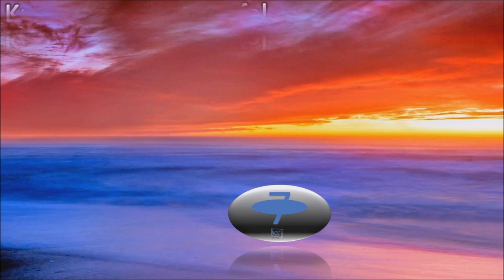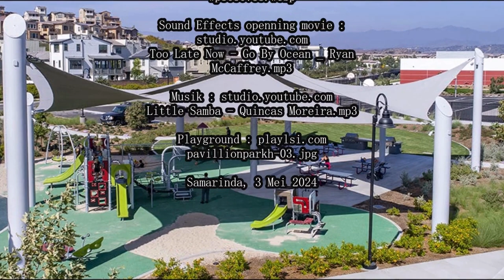Kumpulan Foto Naufal Dengan Airi Di Sore Hari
sumber video/foto/musik